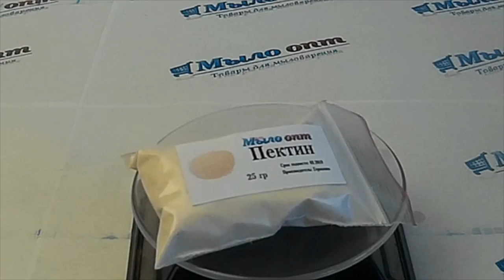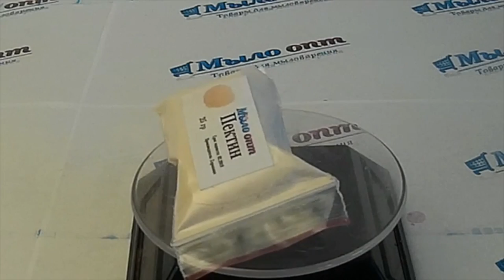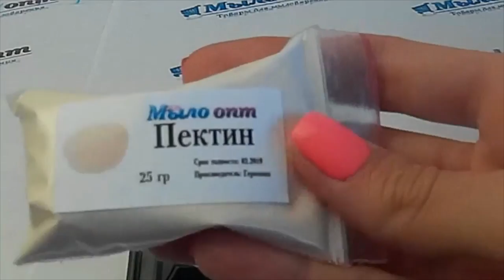Пектин// Мармелад и Желе// Полезная косметика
Видео обзор Пектин от магазина Мыло-опт

Купить Пектин оптом и в розницу можно тут)